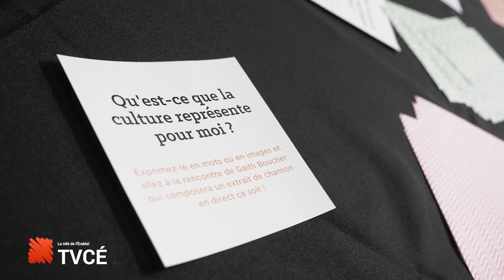Érable en bref du 10 janvier 2023 : Marie-Aube Laniel et Isabelle de Blois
Dans cette émission du 10 janvier 2023, nous discuterons de la mise à jour de la politique culturelle de la MRC de l‘Érable. La dernière politique culturelle avait été réalisée en 2002.
Deux décennies plus tard, afin de nous expliquer la définition modernisée de la culture locale, les objectifs de la politique culturelle, l’identité de la MRC de l’Érable, le rôle des bénévoles et des nouvelles technologies dans l’appui à la création, nous avons invité à la TVCÉ, Mme Marie-Aube Laniel, directrice au tourisme et à la culture à la MRC de L’Érable.
Selon la nouvelle vision, les municipalités décident d’investir en leurs ressources publiques pour favoriser le développement de notre région, considérant un résident ou un futur résident au sein de leur dimension économique, éducative et aussi culturelle.
Du point de vue culturel, Mme Isabelle de Blois, cinéaste et photographe de Saint-Ferdinand, a été choisie l’artiste de l’année 2022 du Centre-du-Québec par le Conseil des arts et des lettres du Québec, avec un prix de 10.000 dollars.
Nous avons invité Mme de Blois à notre studio pour discuter sur la reconnaissance artistique dans la région et son parcours.